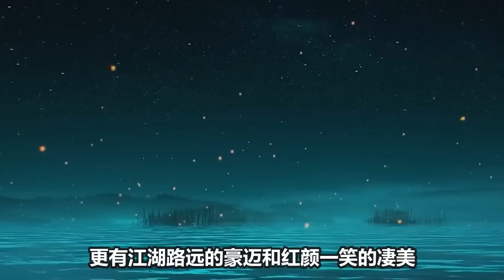【周深】《月光》教科书级的绝美转音，真是太好听了！无限循环！下期庄主是周深全程高能来袭！